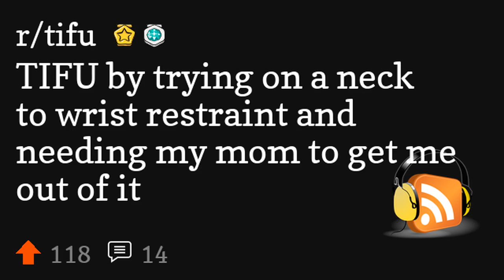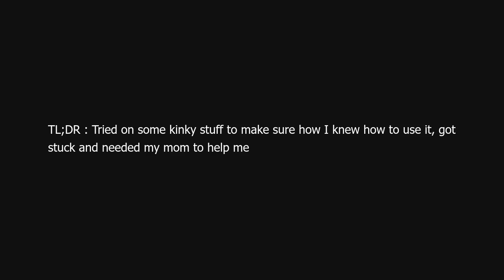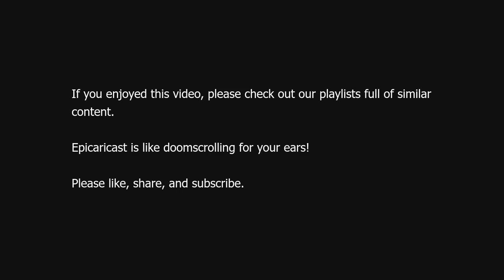TIFU by trying on a neck to wrist restraint and needing my mom to get me out of it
TIFU by trying on a neck to wrist restraint and needing my mom to get me out of it (r/tifu)

Source: miuraaaa on Reddit (link removed because YouTube keeps dinging me for linking to a "site with nudity"!?)